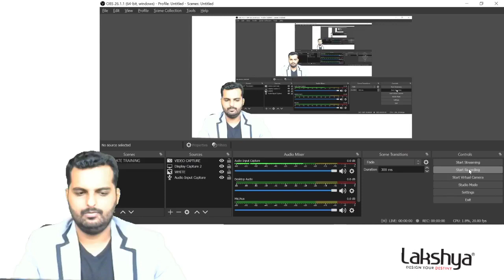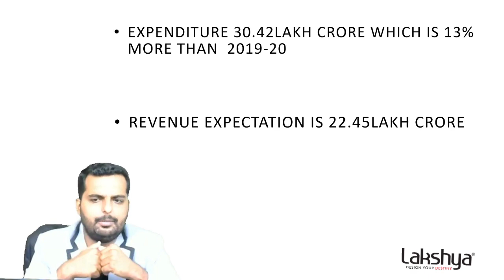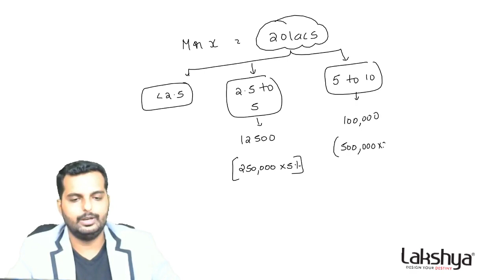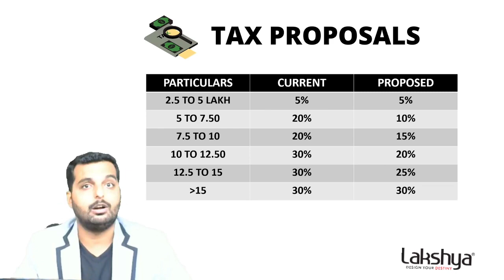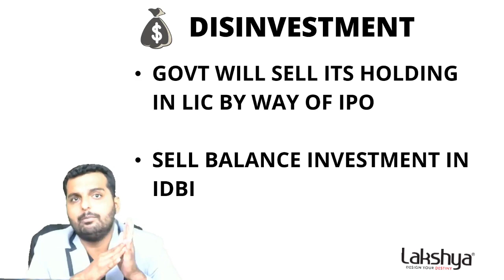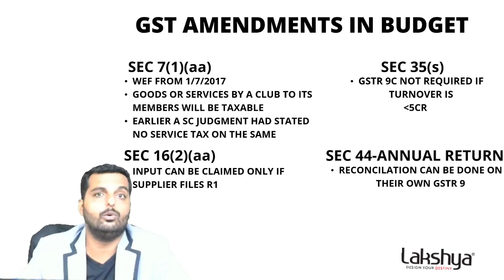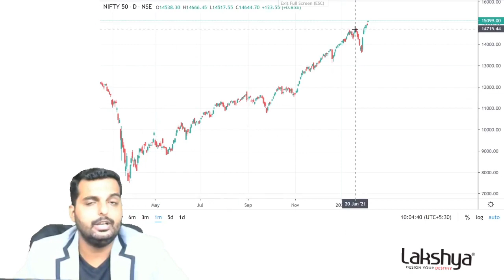BUDGET 2021 | Most important highlights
The Finance minister in her Budget 2021 speech announced a slew of taxation reforms along with an increased spending on healthcare with Rs 35,000 crore on Covid-19 vaccine development. Watch the video for highlights from the budget analyzed by CA Tarun Jagdish.